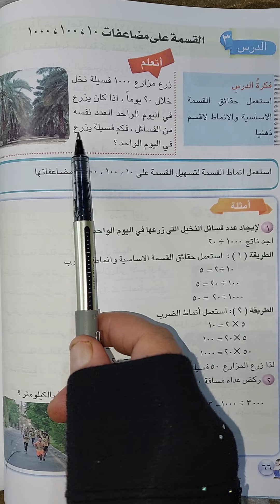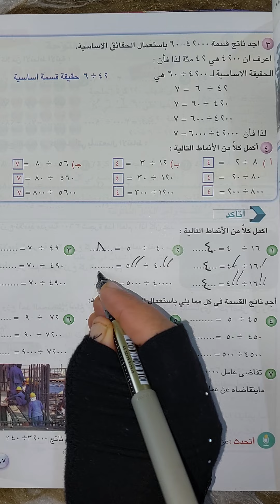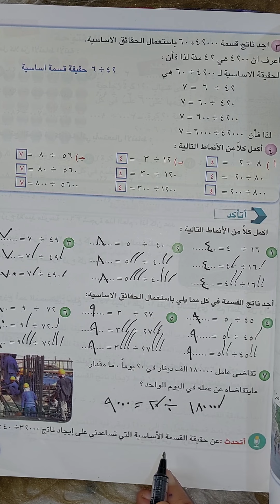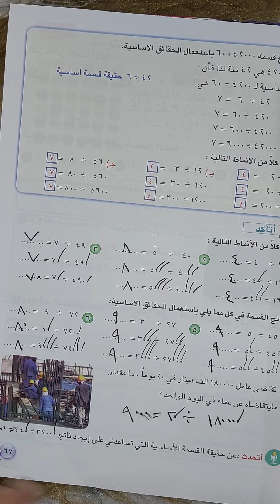الابتدائي مضاعفات القسمة على( ١٠٠٠/١٠٠/١٠)(صفحة ٦٧/٦٦)